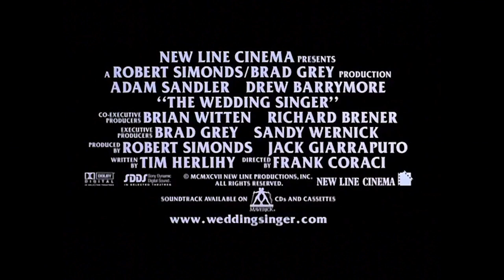THE WEDDING SINGER Trailer (1998) | Classic Trailer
Set in 1985, Adam Sandler plays a nice guy with a broken heart who's stuck in one of the most romantic jobs in the world, a wedding singer. He loses all hope when he is abandoned at the altar by his fiancé. He meets a young woman named Julia, who enlists his help to plan her wedding. He falls in love with her and must win her over before she gets married.

Cast: Adam Sandler, Drew Barrymore, Christine Taylor

Release Date: February 13, 1998 (USA)
Genre: Comedy/Romance
Director: Frank Coraci
Distributor: New Line Cinema